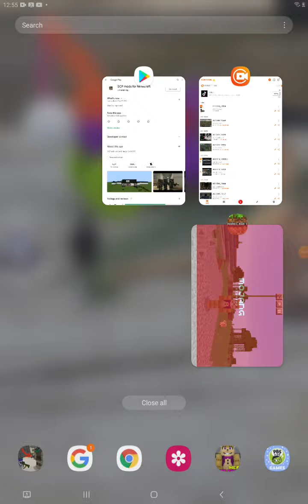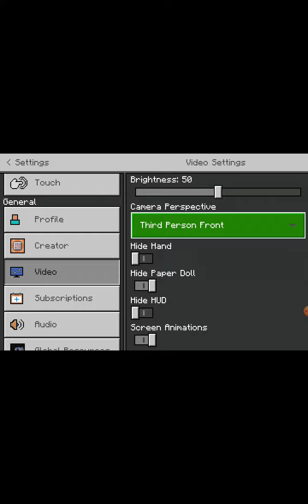Five Nights at Freddy's in Minecraft